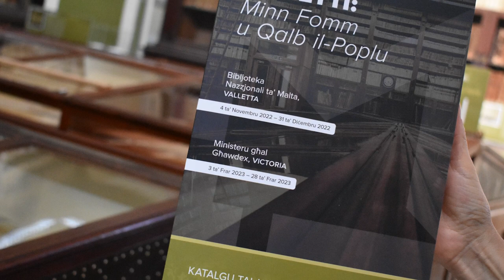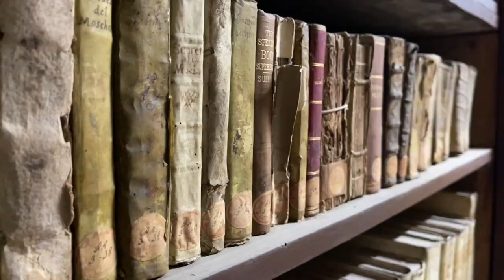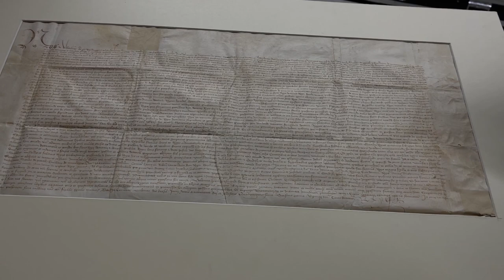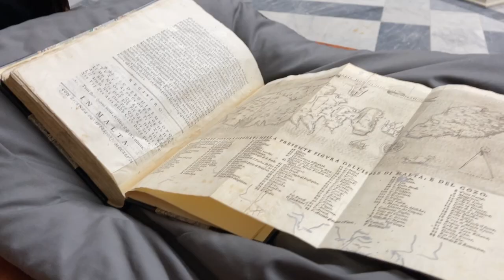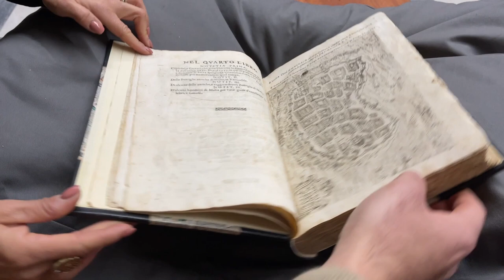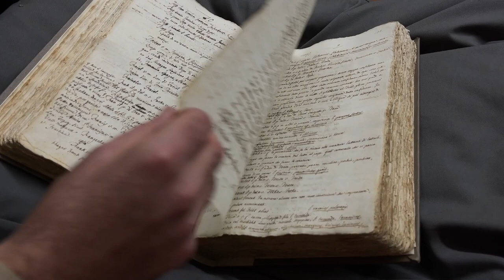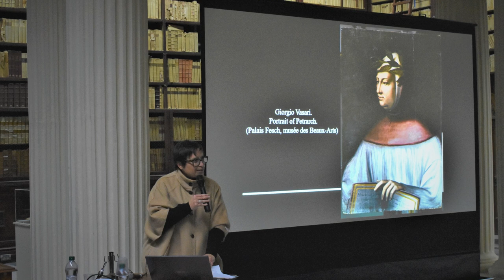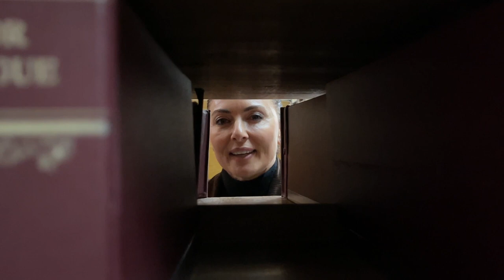Malta's National Library | S3 EP: 21, part 1 | The Local Traveller with Clare Agius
Join Clare as she explores Malta's National Library with Maria and Jeremy.

Aside from holding thousands of books spanning hundreds of years, the national library is home to a historic Magna Carta document by King Alfonso V detailing the story of Monroe, the oldest version of the Maltese dictionary by Gian Frangisk Agius de Soldanis, and Malta's oldest history book, written by Maltese historian Giovanni Francesco Abela and published in 1647.

Credits:

Guests:
- Maria Muscat
- Jeremy Debono

Photography:
- Fabian Mizzi
- Noel Pace

Research:
- Heritage Malta
- Clare Agius
- Fabian Mizzi
Director: Fabian Mizzi

Special Thanks:
- Malta National Library
- Malta Libraries